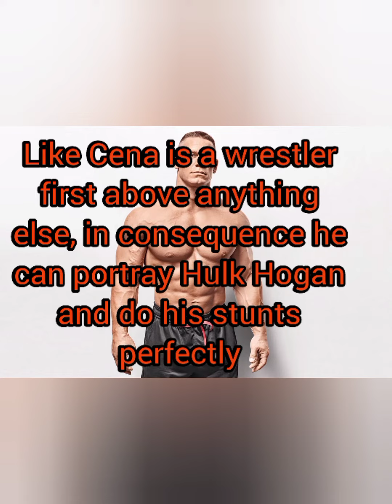Respect - Movie Review